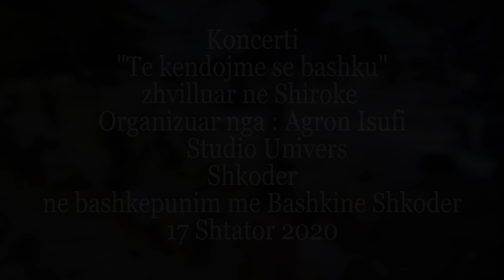KONCERTI "KENDOJME SE BASHKU" SHIROKE 2020 filmim ne 4k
KONCERT LIVE I REALIZUAR NE SHIROKE
ME KENGETARET ME TE MIRE TE KENGES POPULLORE SHKODRANE
ORGANIZUAR NGA STUDIO UNIVERS SHKODER
                                    AGRON ISUFI
NE BASHKEPUNIM ME BASHKINE SHKODER